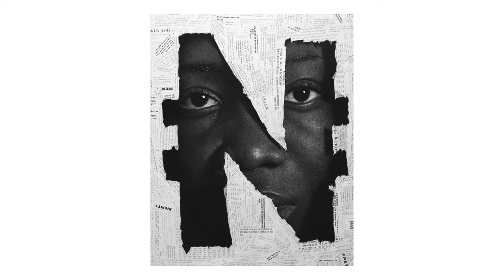Zen Moments Ep.1: Ken Nwadiogbu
Ken Nwadiogbu is a 28-year old Civil Engineer turned multidisciplinary artist, based in Lagos, Nigeria.

In this maiden episode, he discusses his journey, inspiration and much more with Emmanuel Oyeleke our amazing host.

He started out with hyperrealism and charcoal drawing before expanding his creative horizon to more conceptual works and a wider array of techniques, including acrylic painting, sculpture and installation.

His works have been exhibited in a number of galleries including Omenka Gallery (‘Insanity’ group show, Lagos, 2016), Retro Africa (‘In the making’, Abuja, 2018), Bricklane Gallery (‘Contemporealism’, London, 2019), Bomb Factory Art Foundation (‘Journey Mercies’, London, 2021) and Thinkspace (‘Ubuntu’, LA, 2021), and ART X Lagos on several occasions.

He has worked on multiple projects with respected international brands like Martell Cognac, McMillan Publishers, Volkswagen, and many others.